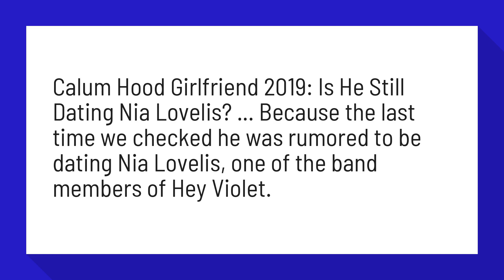Are Calum Hood and Nia Lovelis dating?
Calum Hood Girlfriend 2019: Is He Still Dating Nia Lovelis ...

Calum Hood Girlfriend 2019: Is He Still Dating Nia Lovelis? ... Because the last time we checked he was rumored to be dating Nia Lovelis, one of the band members of Hey Violet.